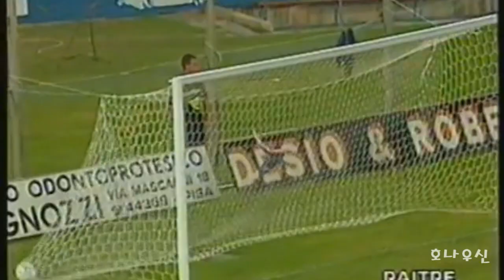1997 Away Ronaldo vs Pisa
1goal